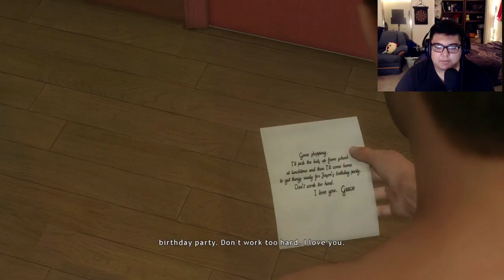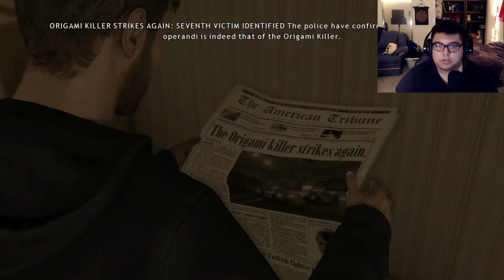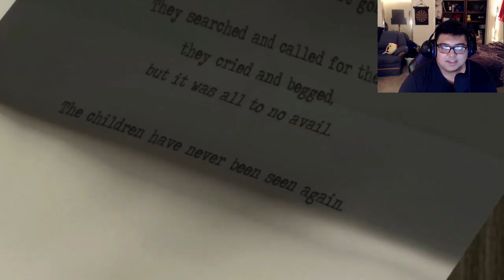Press X To Jason!!!!! - Heavy Rain Pt.1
Game:  Heavy Rain